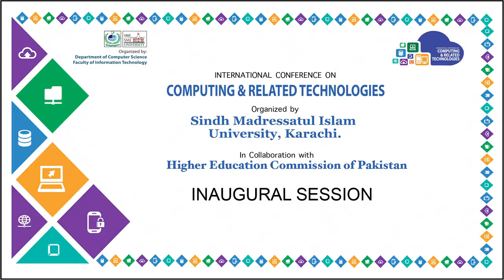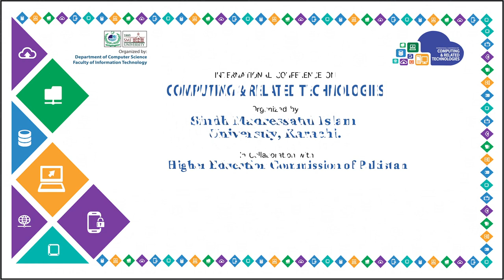Inaugural Session:International Conference on Computing and Related Technologies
Inaugural Session of International Conference on Computing and Related Technologies